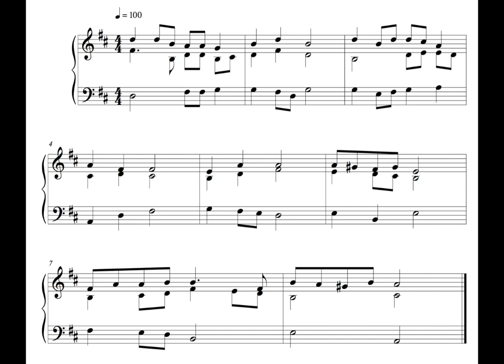Hymn - 12 October 16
This is the sixty-first, written on Wednesday the 12th of October 2016.